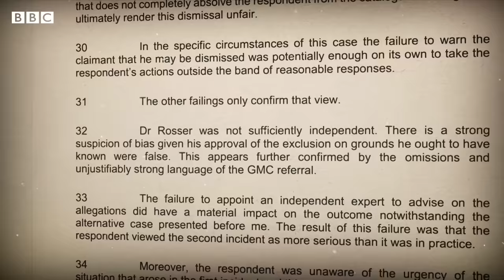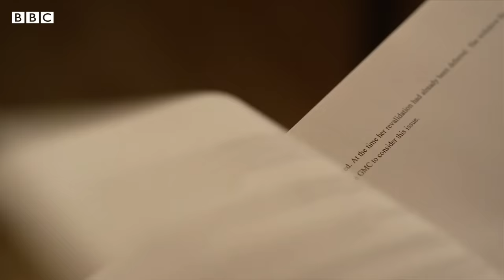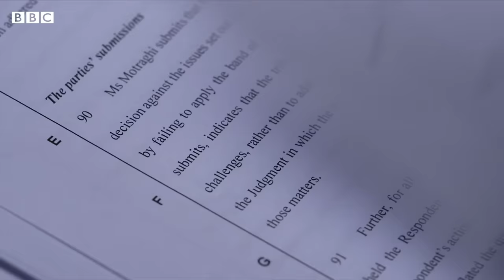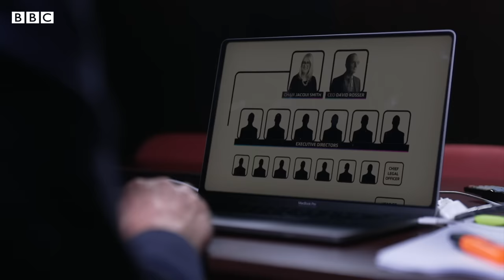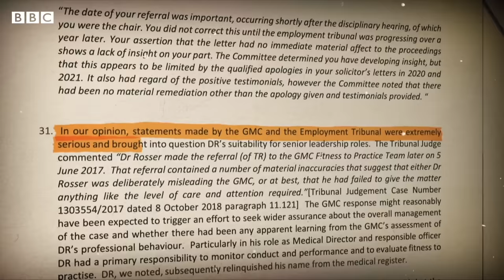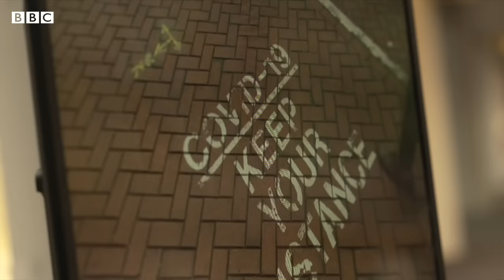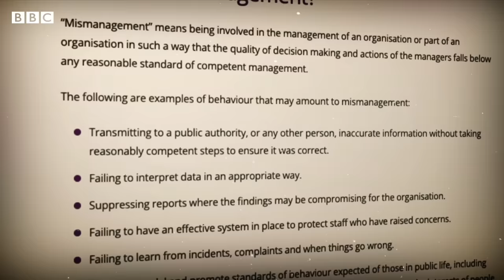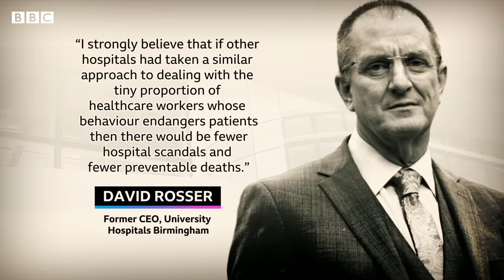Former UK home secretary defends backing boss at hospital with ‘mafia-like culture’ – BBC Newsnight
The former Labour home secretary Jacqui Smith stood by University Hospitals Birmingham’s former chief executive despite official censure, a BBC investigation has revealed.

Medics told the year-long investigation that whistle-blowers were being punished by management for raising patient safety issues.

Many have questioned the actions of David Rosser, who was the trust’s chief executive for much of the time in question.

Reporter: David Grossman
Producer: Sean Clare